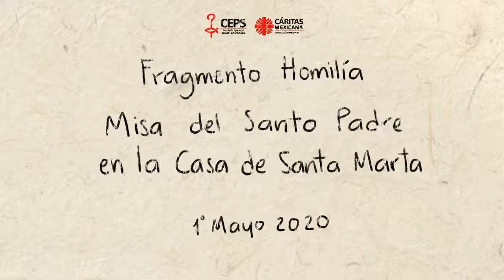Día del Trabajo 2021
En este día de los trabajadores, recordamos el mensaje del Papa Francisco del año pasado "El trabajo es lo que hace al hombre semejante a Dios, porque con el trabajo el hombre es un creador, es capaz de crear"